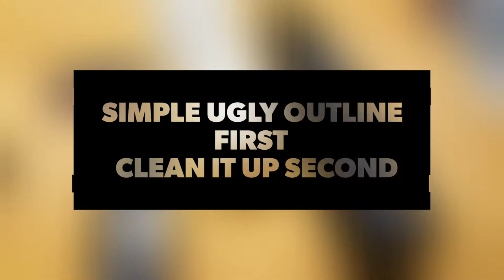How to: easy beginner way to engrave. Dremel hydro flask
Carbide bit 105 and 106